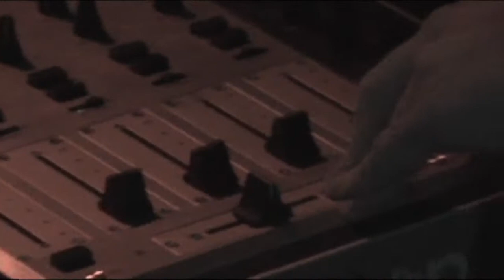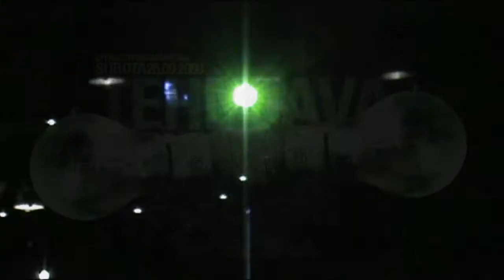Guido @ Tehnjava // Stereo - Rijeka // 26-09-2009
- DJ: Guido (Beast Music / Diggarama)
- location: Stereo (Rijeka, Croatia)
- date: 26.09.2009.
- population: ~300

- full line-up:
Fyuz
Ogi
Guido
Cepo

** video recorded, edited and uploaded by: Izidor